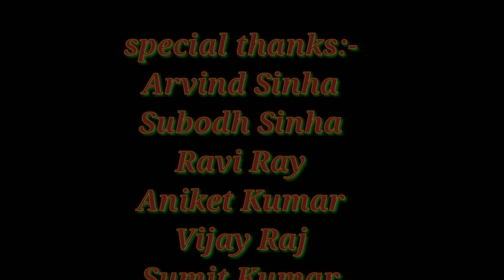GAIR EK DASTAAN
Hiii Iam Amith Sinha..This is my channel (Iam Sinha) This channel provide All types of vedio like Comedy, Entertainment, music,bollywood songs, WhatsApp status etc...so plz frnds subscribe my channel and press on bell icon to get notifications of our new vedios and support mee.

About Vedio:- frnd This vedio is for entertainment and it's a story about love...